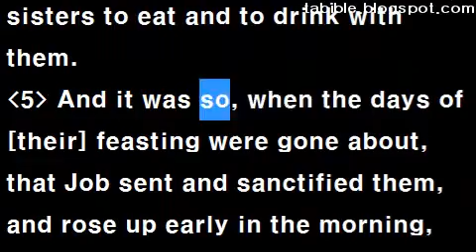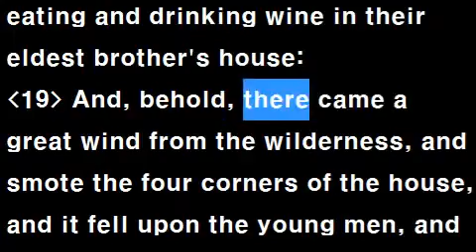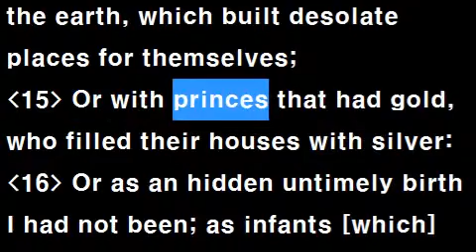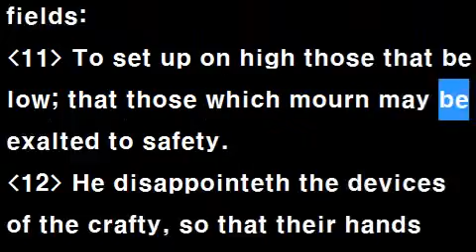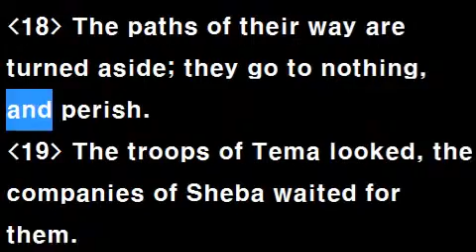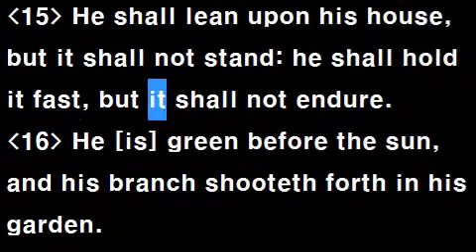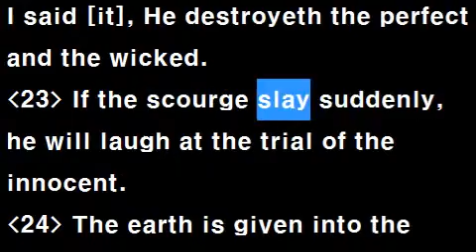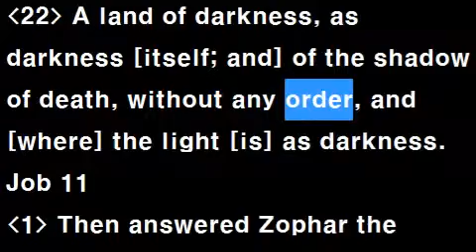[Speed Up] Text Audio Bible 049 / KJV : Job 1~10